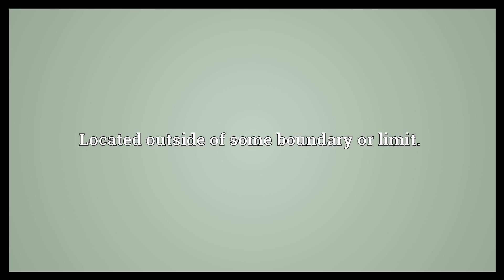Outlying Meaning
Video shows what outlying means. Relatively remote from some central location.. Located outside of some boundary or limit..  Outlying Meaning. How to pronounce, definition audio dictionary. How to say outlying. Powered by MaryTTS, Wiktionary